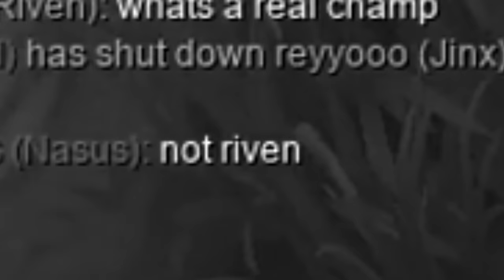Top Laners HATE it when I do This LEVEL 1 TRICK!